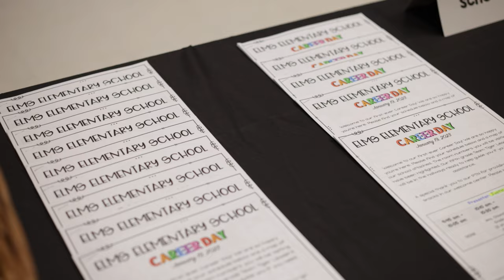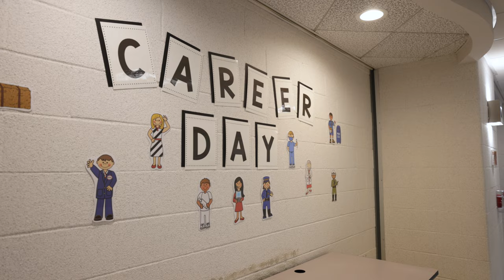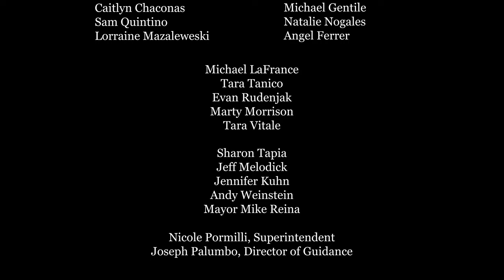Elms Elementary School - Career Day - Jackson, NJ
This was the first ever Career Day in Elms Elementary school in Jackson, NJ.